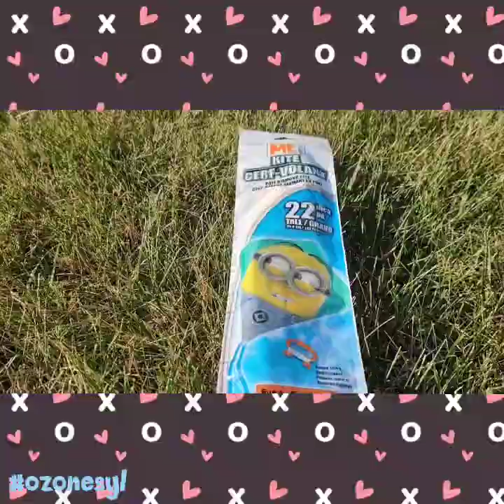Dollar tree kite review by Azaan ll How to assemble kite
Bustling halal eatery plating hearty portions of Indian & Pakistani fare 24/7 in modest environs.
Address: 2032 W Devon Ave, Chicago, IL 60659

আমেরিকায় শপিং মল এর ভিতর খাবারের দোকান এবং বাচ্চা দের বিনোদন ll Great lakes crossing outlets